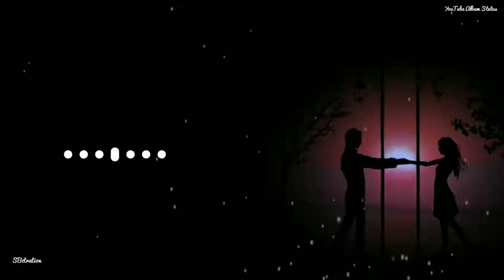tu rooh hai toh main kaya banu female whatsapp status ||1080p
It's an Indian song 😂
Tell me what type of stuff you want 😉